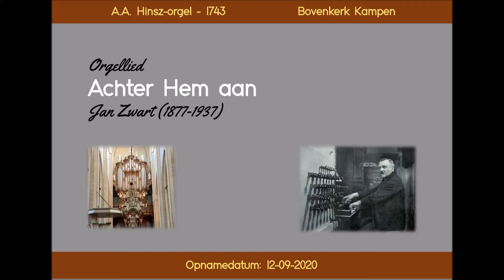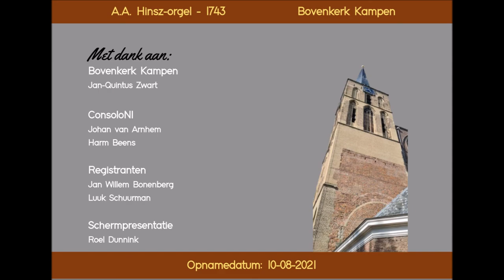ZWART | Orgellied 'Achter Hem aan' | Bovenkerk Kampen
Bewerking: Jan Zwart

Opgenomen tijdens het orgelconcert gegeven op 12 september 2020. Dit concert is gegeven samen met 5 andere jonge organisten.
Het betreft een live-opname.

Ik hoop dat u er van kunt genieten!

Deze video is geplaatst met vriendelijke toestemming van:
manager Bovenkerk,  Jan Quintus Zwart

Organisatie: ConsoloNL / Johan van Arnhem en Harm Beens
Audio en video: schermpresentatie.nl / Roel Dunnink
Registranten: Jan Willem Bonenberg en Luuk Schuurman

SDG